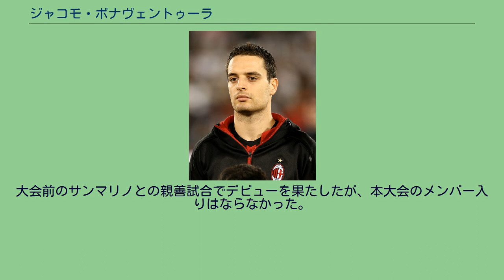ジャコモ・ボナヴェントゥーラ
ジャコモ・ボナヴェントゥーラ（Giacomo Bonaventura, 1989年8月22日 - ）は、イタリア・マルケ州サン・セヴェリーノ・マルケ出身のサッカー選手。
セリエA・ACFフィオレンティーナ所属。
アタランタBCのユースチームでキャリアをスタートさせ、2008年4月、ユヴェントスFC戦でデビューを果たした。
2009年1月13日、USペルゴクレマ1932にレンタル移籍した。
2010年にはカルチョ・パドヴァにレンタル移籍した。
2010-11シーズンからはアタランタに復帰してレギュラーの座をつかみ、主力としてプレーしている。
2014年9月1日、ACミランに5年契約で移籍した。
同月14日に行われたセリエA第2節パルマFC戦で本田圭佑からのパスを受け、左足でデビュー戦でのゴールを決めた。
2020年9月1日付でACミランより自由契約となった。
2020年9月8日、ACFフィオレンティーナに2年契約で加入した。
イタリア代表として各年代でプレーしている。
2013年5月、FIFAコンフェデレーションズカップ2013の予備招集メンバーとしてA代表に初招集。
大会前のサンマリノとの親善試合でデビューを果たしたが、本大会のメンバー入りはならなかった。